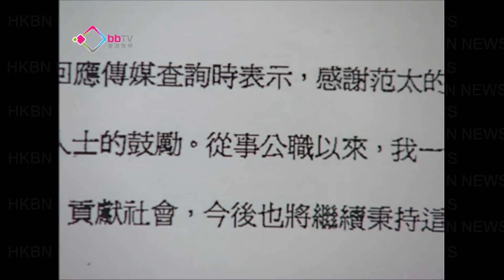唐英年感謝范太支持參選下屆行政長官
唐英年以書面回覆傳媒，感謝范徐麗泰支持。有學者認為范太的聲音，不代表中央的態度，但相信可以促使唐英年，盡快表明是否參選。